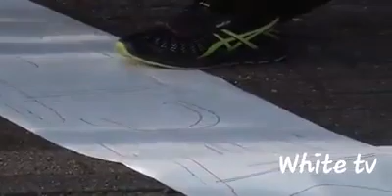Migrants protesting in Germany # amid covid19